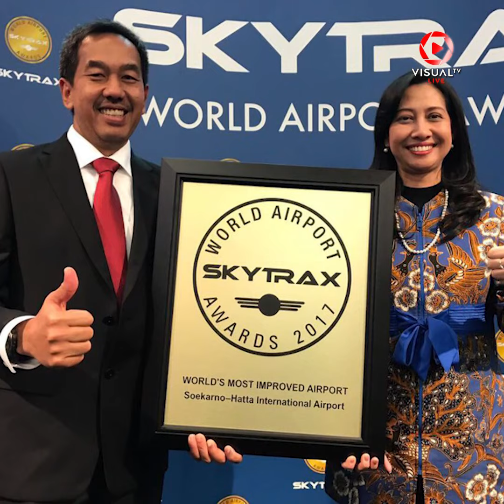Bandara Di Indonesia Masuk 10 Peringkat Terbaik Di Dunia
Beberapa bandara di Indonesia berhasil menduduki 10 peringkat terbaik di dunia menurut situs resmi Skytrax di ajang Skytrax Award 2017. Antara lain adalah Bandara Soekarno Hatta Tangerang, Bandara Kuala Namu Sumatera Utara, Bandara Sultan Aji Muhammad Sulaiman Sepinggan Balikpapan, dan Bandara I Gusti Ngurah Rai Bali berhasil masuk 10 besar sebagai Bandara terbaik di dunia sesuai dengan kategori nominasi.
*FOLLOW OUR OFFICIAL ACCOUNT*
BBM Channel: @visualtvdotlive
Line: @VisualTVdotLive